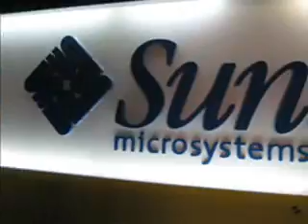Visiting the Sun India Engineering Center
A visit to Sun's engineering center in India